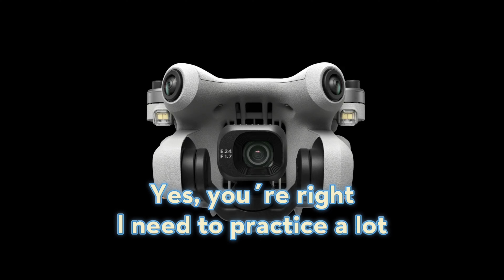DJI Mini Pro with a beginner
DJI Mini Pro DJI Mini Pro